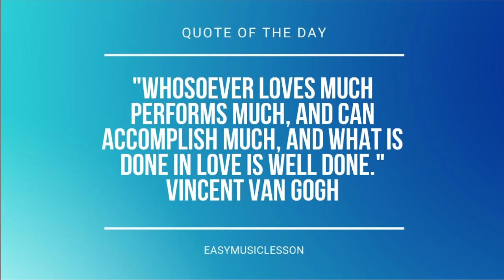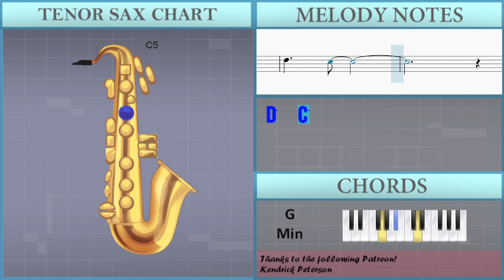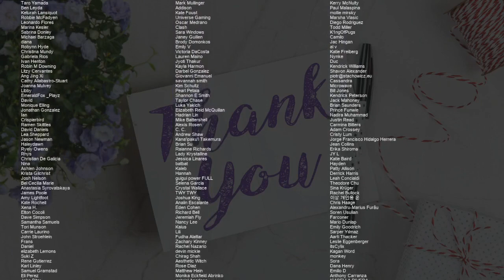SUPER EASY: How to play Young and Beautiful by Lana Del Rey on Tenor Sax (Tutorial)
Comment and let us know how the videos have helped you. It keeps us going! :)The easiest way to learn how to play Young and Beautiful (SUPER EASY) by Lana Del Rey on the tenor sax. It's a tenor sax tutorial for Young and Beautiful (SUPER EASY) by Lana Del Rey.

EasyMusicLesson teaches you to play the your favorite instrument, through easy and simple animation so that you too can learn how to play Young and Beautiful (SUPER EASY) by Lana Del Rey on the tenor sax easily. A tenor sax tutorial with visual animation graphic.

Chords of Tenor Sax arrangement:
D# Maj   F Maj   G Min   A# Maj   D# Maj   F Maj   G Min   A# Maj
D# Maj   F Maj   G Min   A# Maj   D# Maj   F Maj

Melody notes of Tenor Sax:
A4 A4 B4 B4   A4 B4 B4
A4 D5
B4   A4
A4 D5
B4   A4
C4 E4 G4 A4
E5 D5 D5 F5 E5 E5
D5 C5 E4 E4 G4
D5 C5
D5 C5 D5 C5 C5
D5 C5 A4 D5 D5
D5
D5 C5 A4 D5 D5 D5
C5   E5 D5 D5
D5 C5 E5 D5 D5
D5 C5 E5 D5 D5 C5 D5
D5   C5